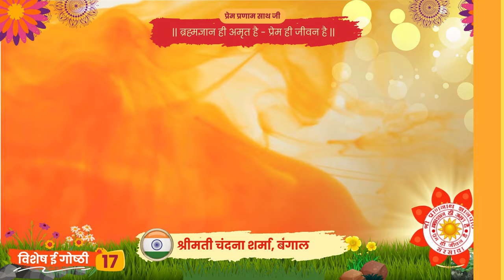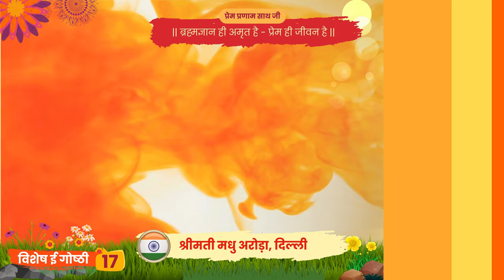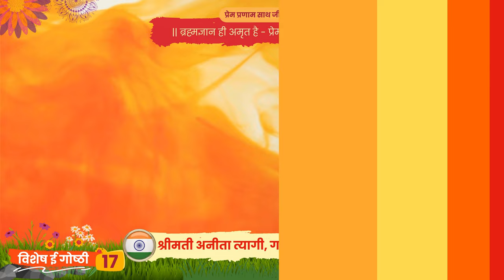गुरु पूर्णिमा पर देश-विदेश के सुंदरसाथ द्वारा अपने सद्गुरु के प्रति कृतज्ञता के भाव || Guru Purnima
गुरु पूर्णिमा २०२४ के पावन शुभ अवसर पर देश-विदेश के सभी सुंदरसाथ जी के द्वारा अपने सद्गुरु के प्रति कृतज्ञता के भाव व्यक्त किये गए। सद्गुरु के द्वारा की गई की गई श्री तारतम वाणी चर्चा, जो हमारे यूट्यूब चैनल @SPJIN पर नियमित रूप से अपलोड की जाती है, एवं श्री प्राणनाथ ज्ञानपीठ सरसावा से पिछले 15 सालों में प्रकाशित 100 से अधिक साहित्य, जिसमें विस्तृत अर्थ-भावार्थ सहित श्री मुख वाणी का संपूर्ण टीका, श्री बीतक साहेब टीका प्रमुख रूप से सम्मिलित हैं, के प्रति हार्दिक आभार व्यक्त करते हुए सुंदर साथ एवं आज ही के दिन ZOOM पर सप्ताहिक 17वीं ई-गोष्ठी में उनके मुख से गुरु पूर्णिमा के महत्व पर चर्चा प्रसाद पाकर सभी कृतार्थ हुए। प्रणाम जी।

1. NIJANAND YOG (निजानन्द योग) - Collection of 60 Invaluable FAQs

2. CHITWANI MARGDARSHAN (चितवनि मार्गदर्शन) - Smallest and Best ever Pocket Guide to Meditation

3. DHYAN KI PUSHPANJALI (ध्यान की पुष्पाञ्जलि) - Detailed Question-Answer Sessions transcribed in this unique pearl of spiritual wisdom